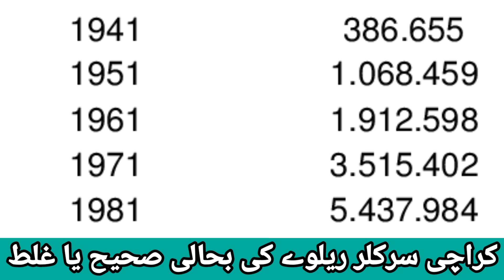Karachi circular railway ki bhali sahih ya ghalat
in today's video we will talk about Karachi circular Railway on 19th of November 2020 Sheikh Rasheed open Karachi circular Railway and train started to run on it but is the decision of Sheikh Rasheed right or wrong for this we have to study the history of Karachi circular Railway in 1962 the plan was made to create the Karachi circular Railway and it should have been formed till 1969 it started then a lot of people from Korangi Lyari Landhi Saudabad travel from their station to the main Industrial Area the site area and  700000 people  travelled  from the Karachi circular Railway from 1969 till 1999 it was the peak of the Karachi circular Railway but the unfortunate thing was that British Railway was going into a loss during this era and Karachi circular Railway was in profit when Japan introduced the bullet train in 1964 and British also implemented  it in 1970 train after that in the world all the train were modern the train the train track was modern the train staff the train management was modern but Karachi circular Railway didn't modernize their trains and the train tracks were also not spread that's why Karachi circular Railway closed but now Sheikh Rashid have opened the Karachi circular Railway this is the part 1 of Karachi circular Railway in part 2 we will talk about how the stations and train tracks are worst and the train are still not modernised